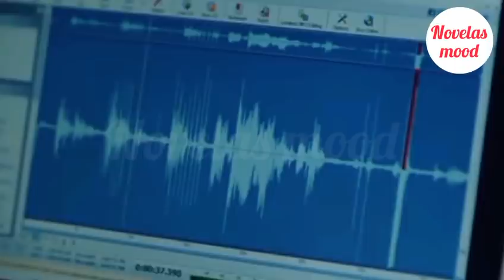AMOUR ÉTERNEL EP 226 : La fin tragique de Asu qui termine emprisonnée dans un asile de fou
Asu se rend à la police et avoue tous ses crimes devant tout le monde.